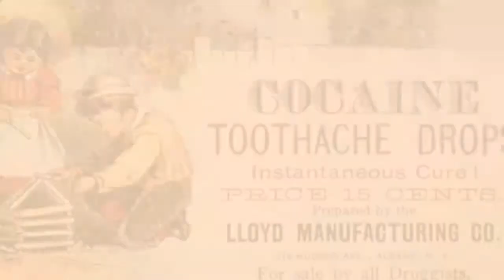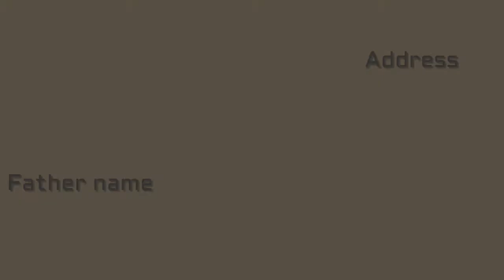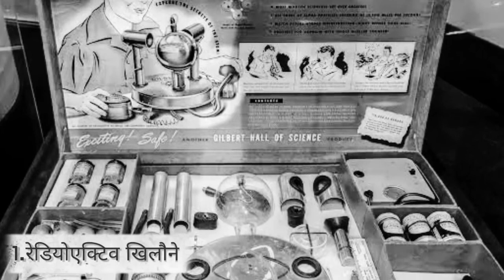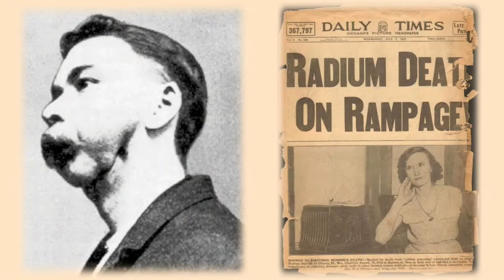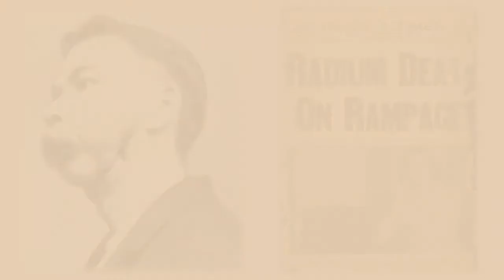इतिहास के पन्नों के 5 खतरनाक कार्य जो थे लीगल | Strange History Of World In Hindi